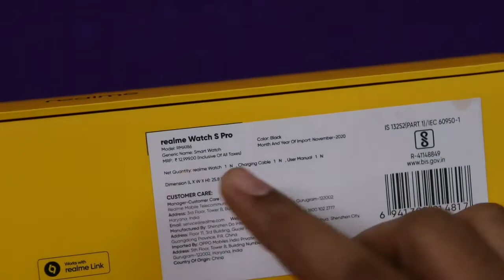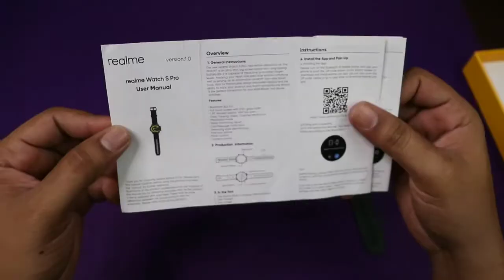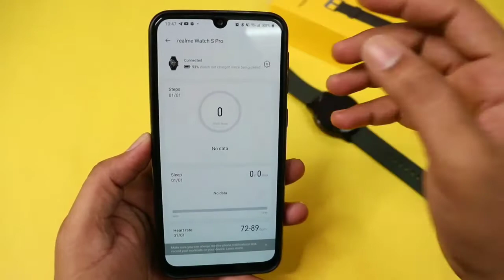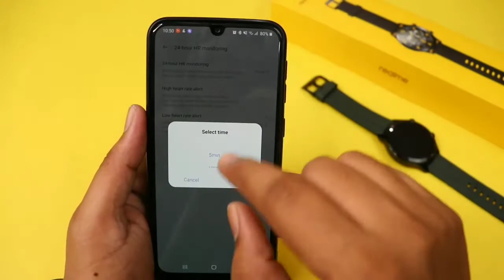Realme Watch S Pro Full Hands On Review Bangla Unboxing সব ভাল হইয়াও হইলো না ভাল 😥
Realme Watch S Pro Full Hands On Review Bangla Unboxing সব ভাল হইয়াও হইলো না ভাল 😥,  user experience share korlam, and price in Bangladesh or bd.

Price 11k
Bangla
Realme watch S Pro is not good enough